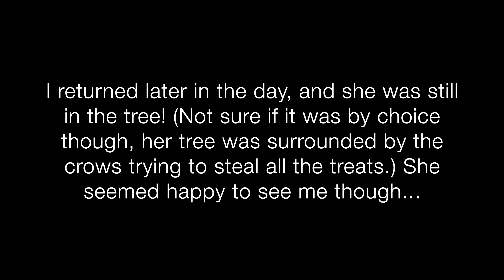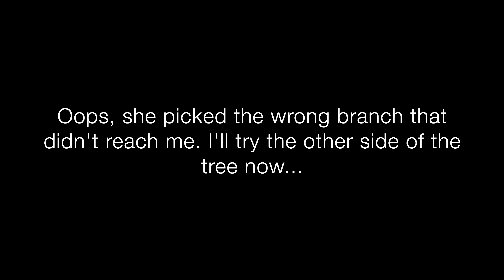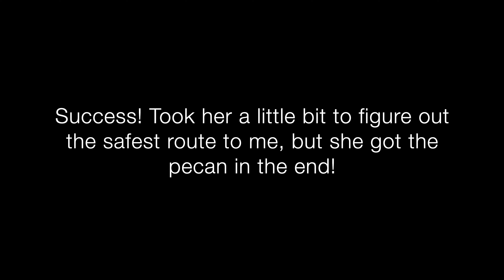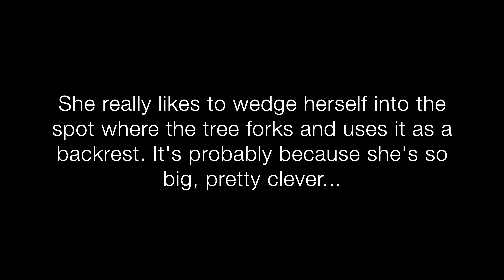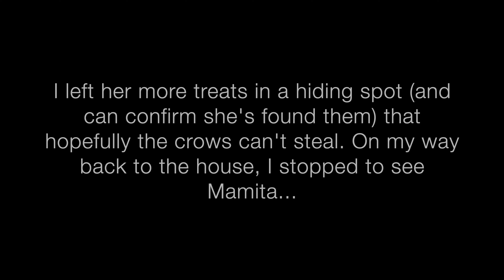Another Visit With the Pecan Princess ❤️ (Sherman's Fox Squirrel Vlog #05)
My beautiful Sherman's fox squirrel friend is back again (still contemplating names and thank you for all the suggestions). This visit showed a bit about how we're learning to work together. she wants pecan treats, I have pecan treats, so we have to figure out how best to accomplish the handoff! She really did well the other day of finding a branch that extended all the way to me, but we haven't been able to repeat that again yet. She's certainly more comfortable taking a snack directly from my fingers if she's up in a tree as opposed to on the ground, which is understandable as she feels safer in the tree. Standing at the base of the tree has been trial & error, as she doesn't trust certain sides of the tree (in my opinion)... so we're figuring it out and hopefully in future visits she won't have to think too much and can just enjoy her treats.

I've been expecting Mama's next litter but didn't realize it was already here, I'm excited to see them soon!